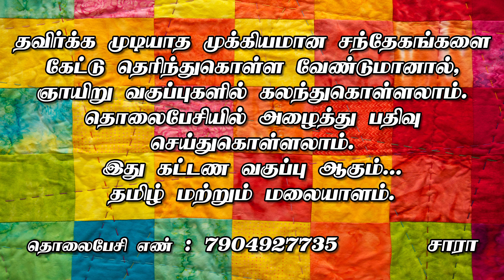24 வது ஆன்லைன் தையல் வகுப்பு | online tailoring class in tamil part 24 tailor sara DIY princess cut